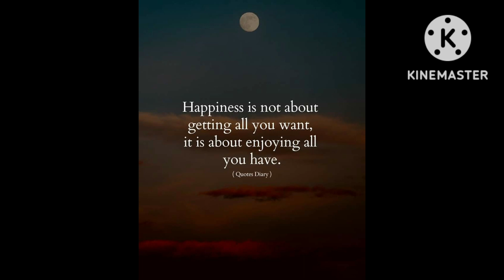Manila: I keep cpming back to Manila 😘🤭🌇🏢